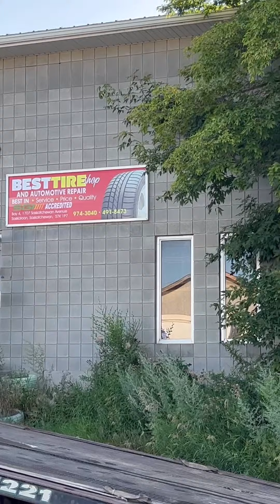Our Auto Shop visitor a 2005 Nissan 350z need attention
Clutch replacement!